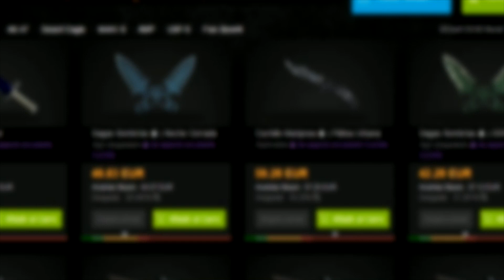LOS CONTRATOS MAS BARATOS Y RENTABLES DE CS:GO #2